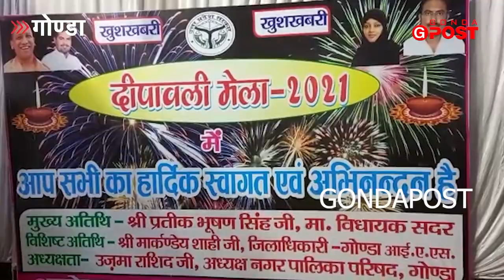स्वयं सहायता समूहों और वोकल फाॅर लोकल को प्रेरित करता Gonda का दीपावली मेला CDO Shashank Tripathi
स्वयं सहायता समूहों और वोकल फाॅर लोकल को प्रेरित करता गोंडा का दीपावली मेला, CDO Gonda Shashank Tripathi ने किया मेले का उदघाटन Self help group, CDO Shashank Tripathi, News of Gonda, Gonda Latest News,